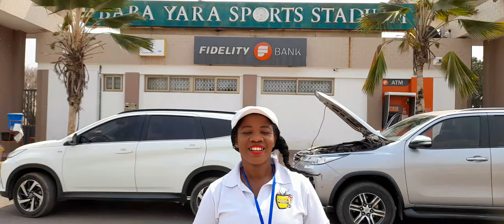⚽️Updates from Babayara Sports Stadium as Kumasi Asante Kotoko host Accra Great Olympics